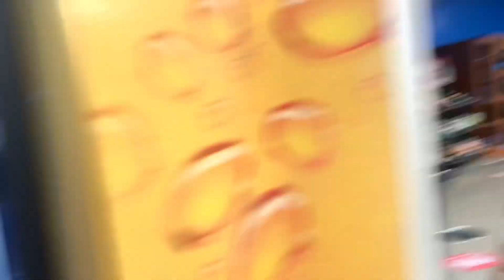Mini Bikes Take Over Salt Lake City